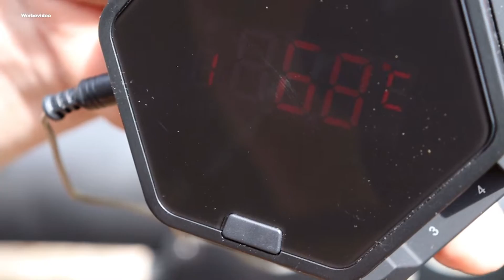Schweinenacken gesmoket mit Honig Rum Senf Marinade vom Smoker | The BBQ Bear [Deutsch]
Heute gibt es mal einen ganzen Schweinenacken vom Smoker. Mit einer Honig-Rum-Senf Marinade, die richtig lecker ist!
Probiert das aus .Euch wird es gefallen.
Lg Michael (The BBQ BEAR)

Gesmokter Schweinenacken mit Honig Rum Senf Marinade vom Smoker | The BBQ BEAR [DEUTSCH]

Zutaten:
Schweinenacken ca. 2- 3 KG
8 EL Dijon Senf gekörnt
4 EL Honig
2 EL Olivenöl
2 EL Currypulver
1 TL frisch geriebene Limettenschale (Bio Limette)
1 TL Knoblauchpulver
1 TL Meersalz
1 TL Cayennepfeffer
1 TL Pfeffer bunt
2-4 cl RUM hier benutzt (Captain Morgan )

Zubereitung:
Senf +alle anderen Zutaten gut vermischen. Den Schweinenacken damit einreiben,  anschließend in Folie einwickeln
und für mindestens 48 Std marinieren lassen .
Es gehen auch 12 oder 24 Std, aber je länger desto besser .

Nach der Marinierzeit kommt der Nacken auf den den Smoker .Bis zu einer Kerntemperatur von 75°. Das Ganze ist auch auf Kugelgrill oder Gassmoker möglich.
Der Schweinenacken brauchte bei mir knapp 6,5 Std, die sich aber durchaus lohnen.

Hier noch ein Paar Videos von mir die Ihr Euch ansehen könnt.